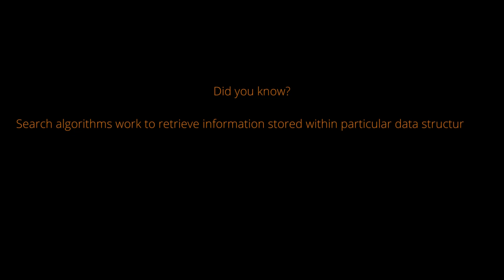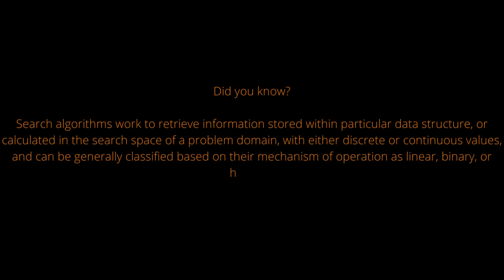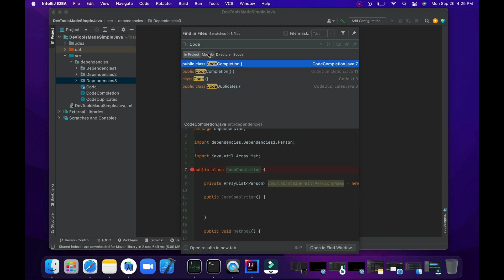Search for a target within a project - Intellij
In this video, we go through how to go about searching for a target/string in a project in IntelliJ.